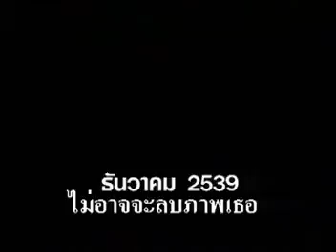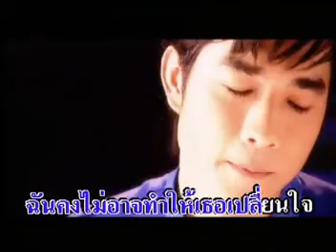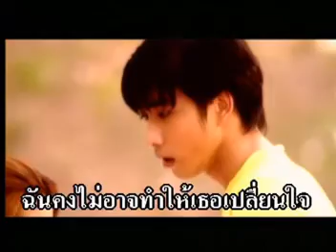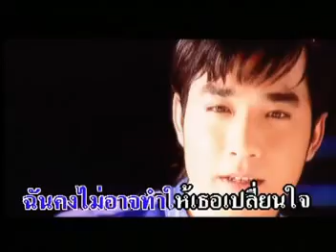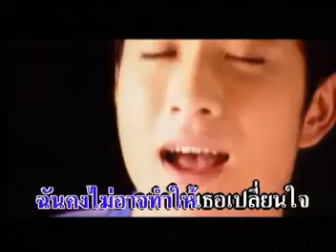ไม่อาจเปลี่ยนใจ - JAMES | MV Karaoke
เพลง ไม่อาจเปลี่ยนใจ
ศิลปิน เรืองศักดิ์ ลอยชูศักดิ์
อัลบั้ม Siren Love
RS Promotion